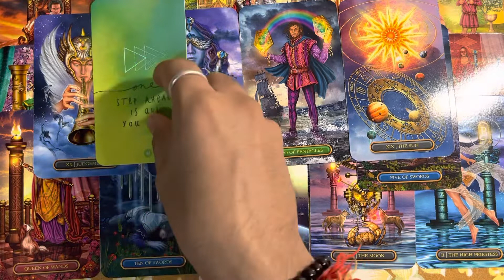Virgo || They will manipulate the situation just to blame you || 5-11 September 2022